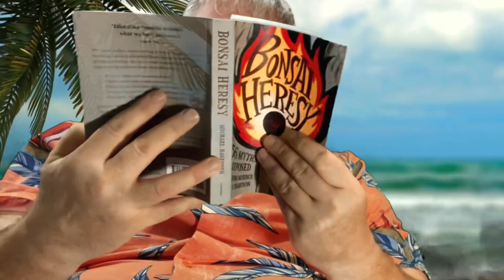SOS: Desert Island Bonsai 🏝️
A bit of festive fun, and my contribution to the end of year Desert Island Bonsai challenge from @XaviersBonsaiRetreat

To see the full video, and bonsai themed contributions from others the be sure to check out and support Xavier and his channel.

Wishing you all a very happy, healthy and productive 2024 wherever you may be.

To see The Bonsai Beginner Mistake We All Make (And How To Avoid It):

Discover how to rapidly develop a fantastic nebari on your bonsai trees. My top tips:

To get thicker trunks on your bonsai, and develop more powerful, impressive bonsai trees see my essential tips and advice: